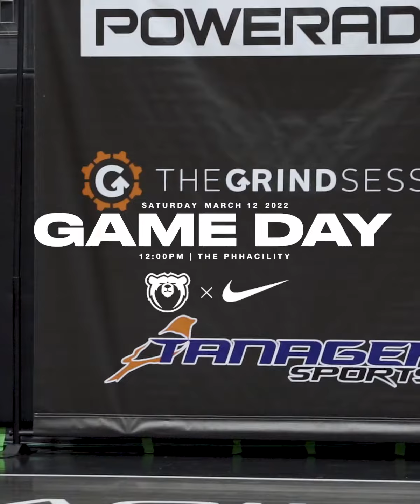Orangeville Prep Vs Phoenix Prep